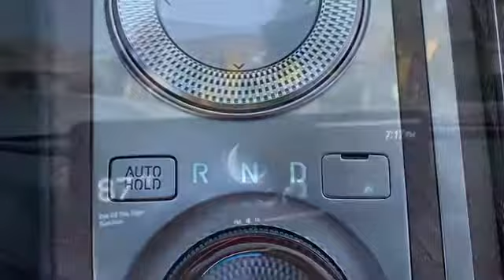2021 Genesis G80 Prestige RWD - #594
Luxury - 14.5 Navigation Screen - 19-inch Alloy Wheels - Rear Occupant Alert - Ergo Motion Seat and so much more.